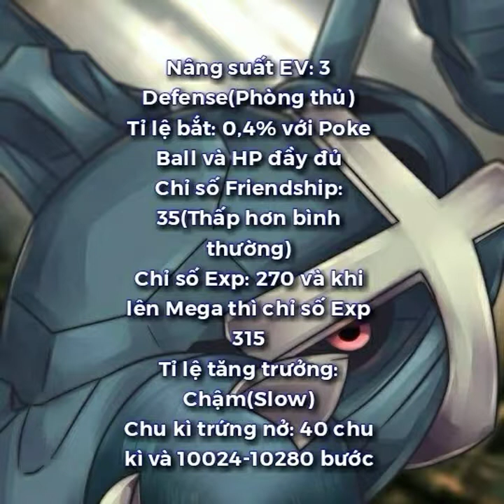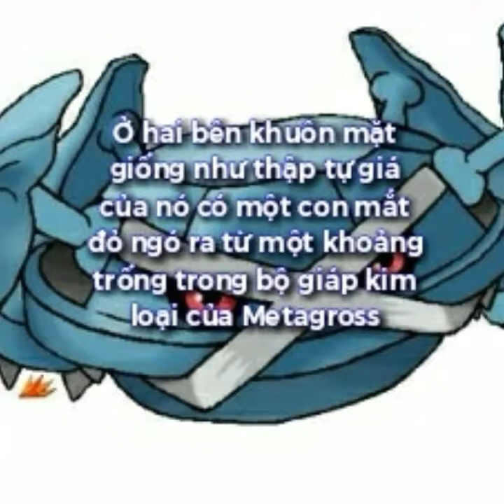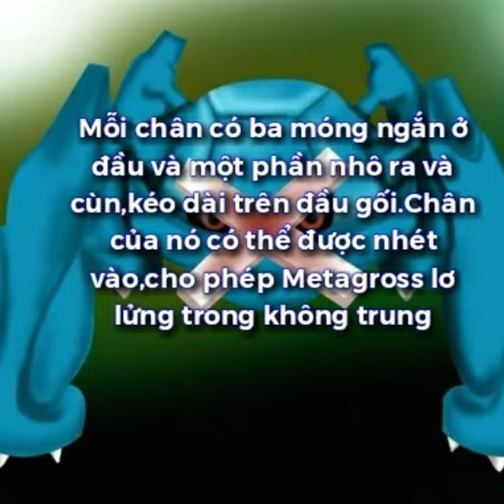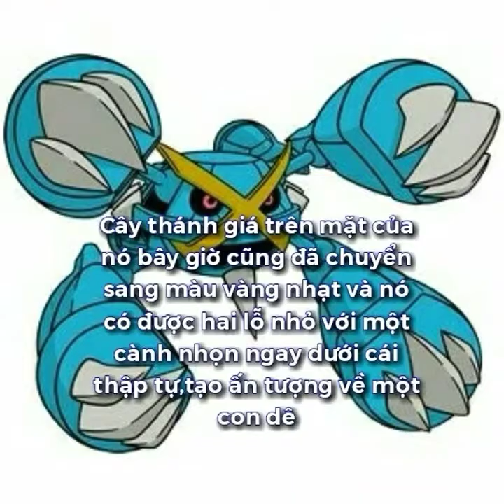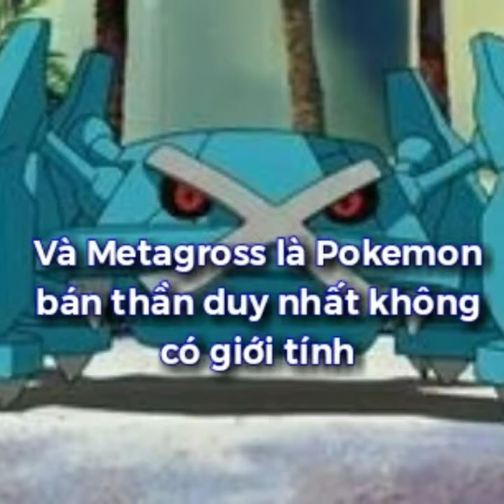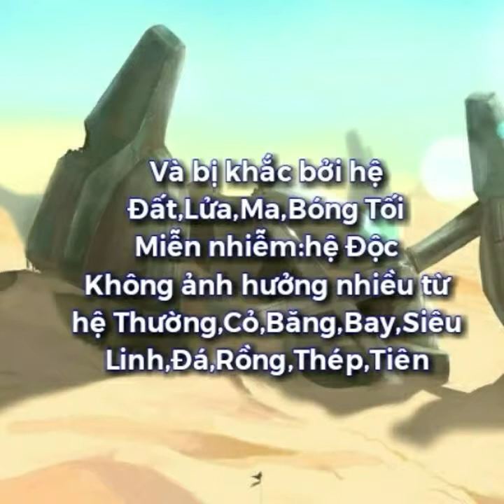Thông tin về Metagross_Pokemon số 376/TCT TV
Ship Wrek_Zookeeper_Art
Warriyo-Mortals